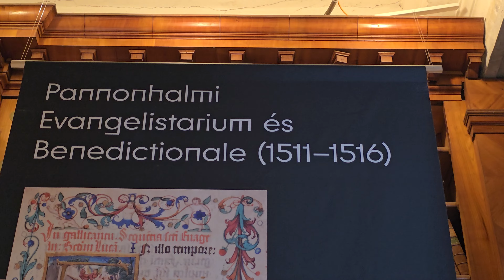2024-07-18 (H) PANNONHALMA, bazilika Sv. Martina, knjižnica